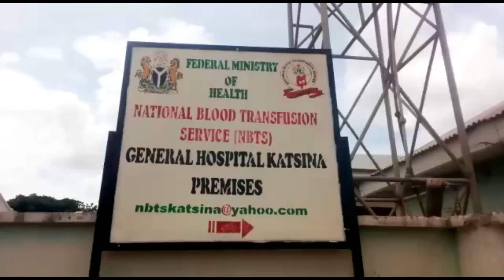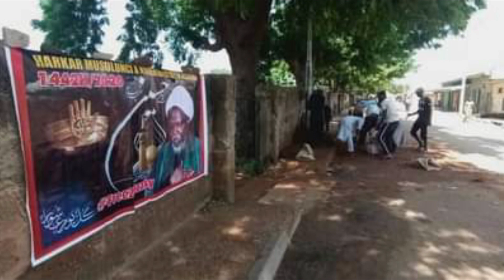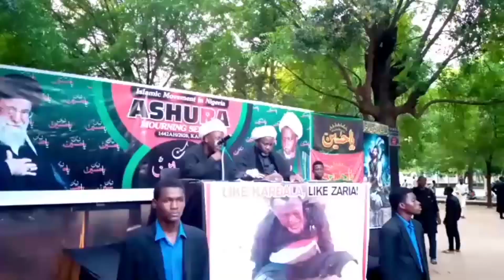Episode 33 Rahotanni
Ratanninmu ke nan na wannan makon tare da Halima Bashir